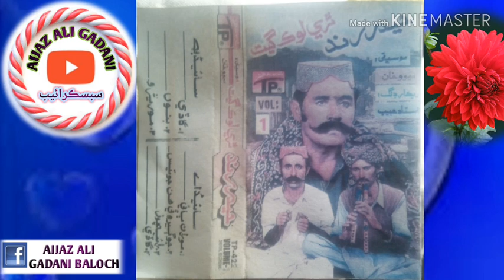Hayder Rind Vol 1 MARWE by Aijaz Ali Gadani